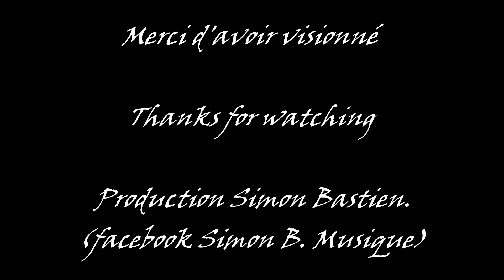Dirty Dancing - She's Like The Wind (Cover by Simon B.)